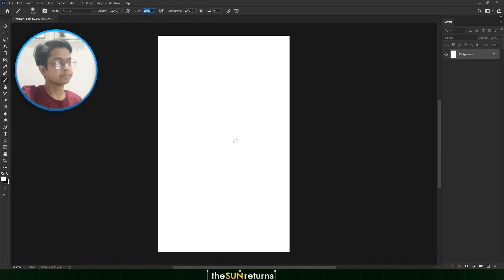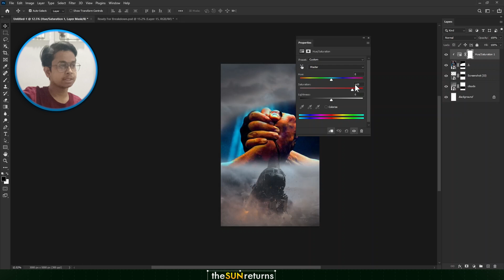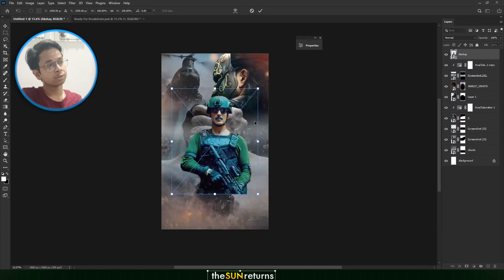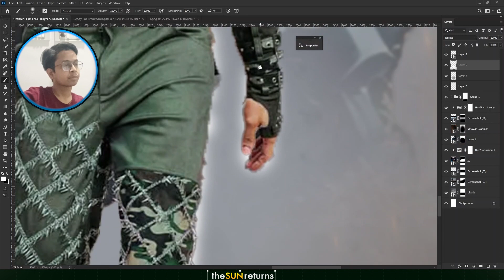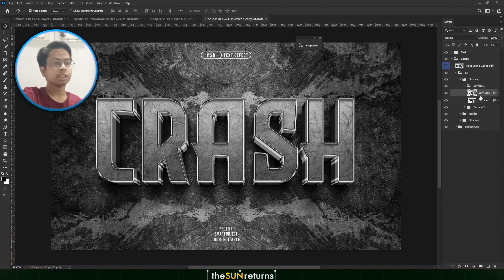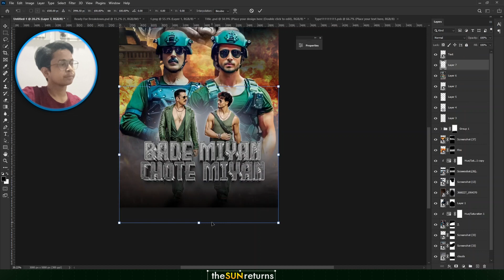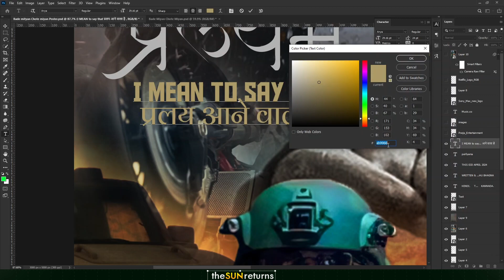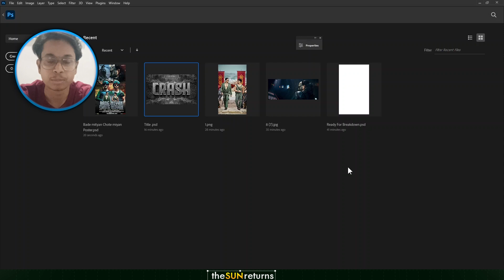Bade Miyan Chote Miyan Poster Re-Design *MUST SEE TUTORIAL*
Bade Miyan Chote Miyan Poster Design: Unveiling a Masterpiece - A Must-See Tutorial by theSUNreturns

In this Video - Dive into the captivating world of poster design as theSUNreturns takes you on an artistic journey like no other. In this exclusive tutorial, witness the creation of a stunning poster inspired by the iconic Bollywood classic, 'Bade Miyan Chote Miyan'.

Prepare to be mesmerized as each stroke of creativity unfolds, revealing the meticulous process behind crafting a poster that captures the essence of the beloved film. From conceptualization to execution, theSUNreturns shares invaluable insights, techniques, and tips that will ignite your passion for design and leave you inspired to create your own masterpieces.

Whether you're a seasoned designer or a budding enthusiast, this tutorial promises to elevate your skills and expand your creative horizons. Join theSUNreturns on this artistic adventure and discover the magic of bringing imagination to life through the power of poster design.

Don't miss out on this must-see tutorial that promises to ignite your creativity and leave you in awe of the artistic process.

MovieReleased 1Bade miyan chote miyan Trailer#5prithviraj sukumaran#7new movie trailer#83Tiger Shroff#85akshay kumar new movie